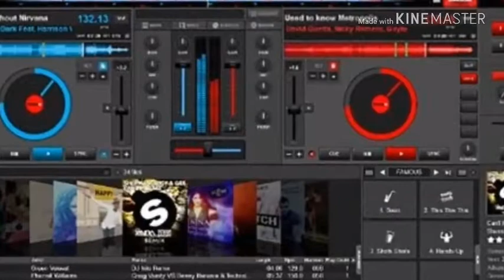Mafikizolo_love portion